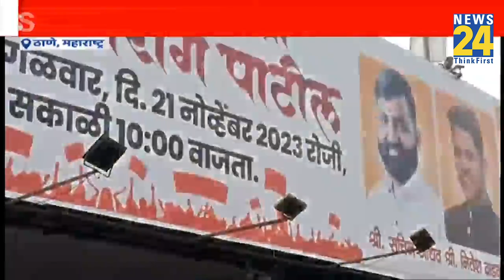CM Shinde के गढ़ ठाणे में जरांगे की जनसभा…News 24 से Manoj Jarange की Exclusive बातचीत